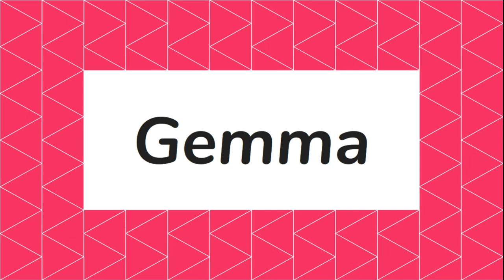Baby Girl G names That You’ll LOVE | Baby Names Series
Welcome Back to the Baby Names Series with Baby GirI names that begin with G!!!

I will be conducting a series where I give at least 10 names for each letter of the alphabet- for each gender!

I made this video with screen o matic and google slides and the music is from YouTube editor.
I have never produced any music and do not claim such in any videos posted on my channel. I may hum bits and pieces but I do not claim those songs as my own either. I may have used Canva.com for the thumbnail. Screen O matic for recording and youtuber editor or iMovie for editing.  I choose the watermarked version of the software when I download but I do not see a watermark so I am disclosing that I may have used that software in this video- if you want to know specifically, just ask :)